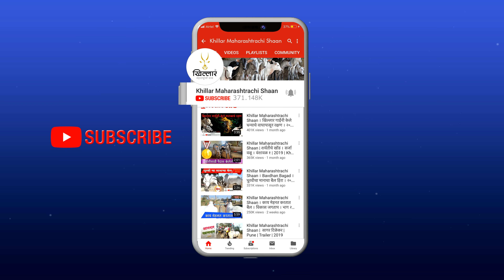बैलगाडा मालक - बाळासाहेब धोंडिबा मांदळे, वाफगाव | Khillar Maharashtrachi Shaan 2022